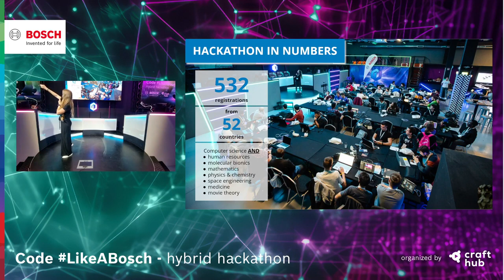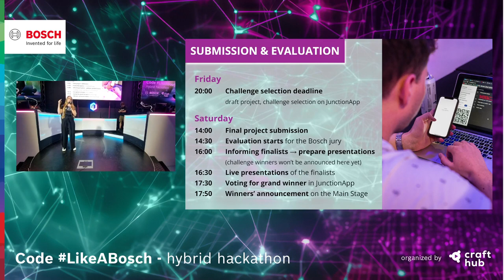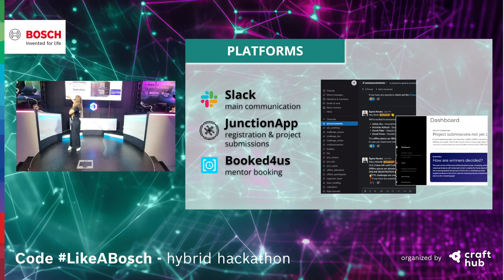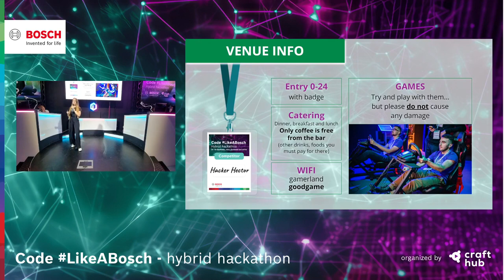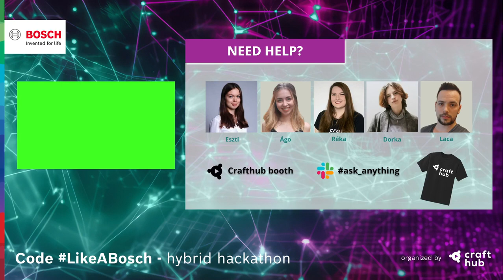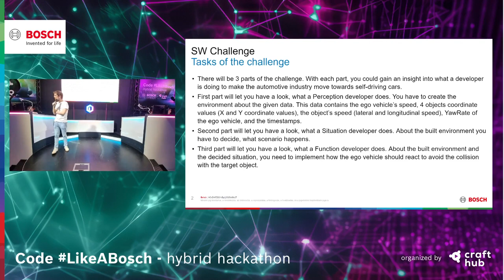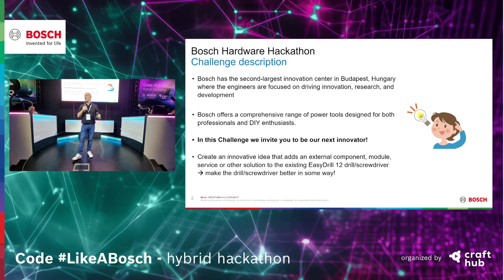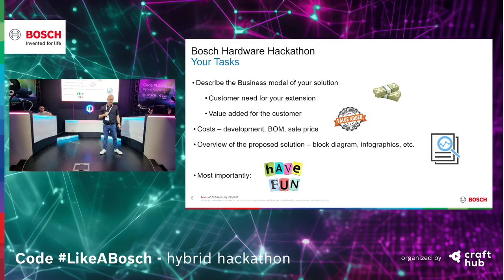Code LikeABosch 2023 | Opening Ceremony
Revisit the opening ceremony and challenge announcement of Code LikeABosch 2023!

Code LikeABosch was founded by Bosch Hungary and CraftHub to provide a unique experience to those who like to solve not only challenging but real-life tasks! In the 24-hour long hackathon participants can choose from different challenges that are usually related to software development, hardware development, and innovation.